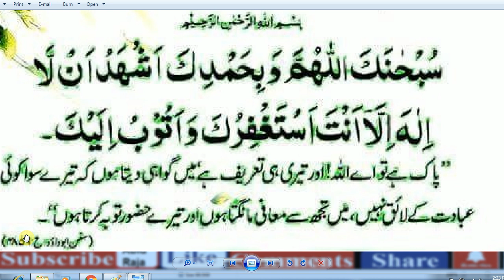Islamic Duas Every Muslim Must Memorize and Recite Daily,